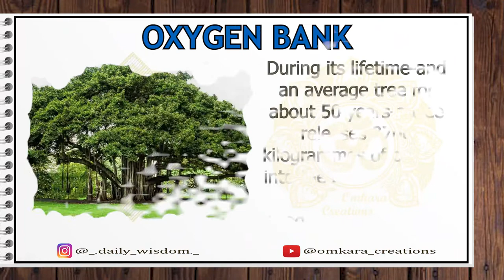Fact Area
Facts A Day keeps Brain Awake.

Daily Wisdom:-

Omkara creations:-

Fact Area - 2